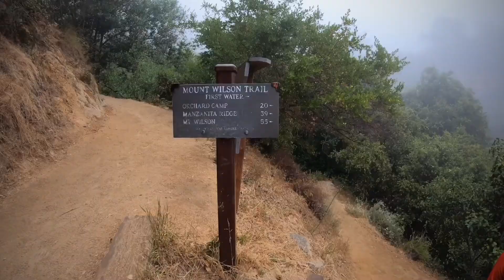Canyoneering Little Santa Anita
Little Santa Anita is a short beginner canyon, adjacent to the larger Santa Anita canyon, with many short rappels. In the past, LSA contained many water challenges but sediment from landslides has filled in many of these challenges and it is rarely more than an easy class B canyon except following strong rains.